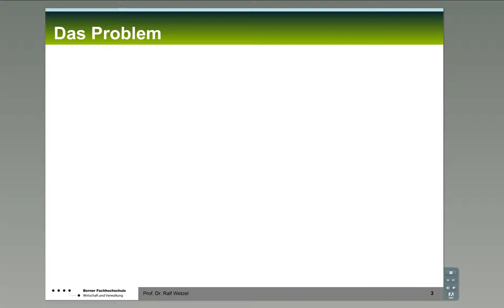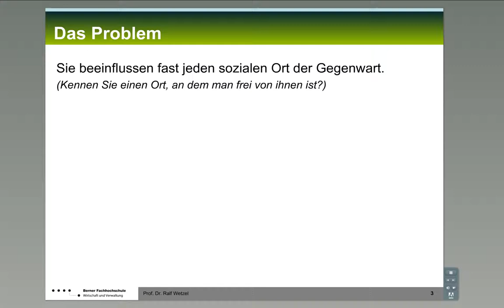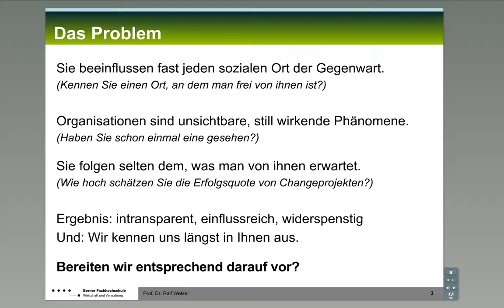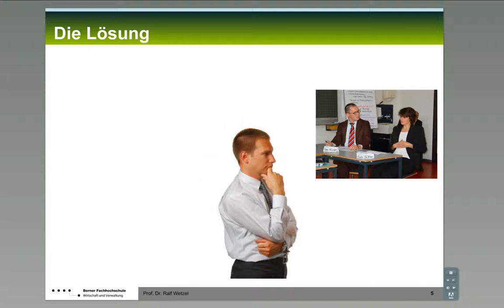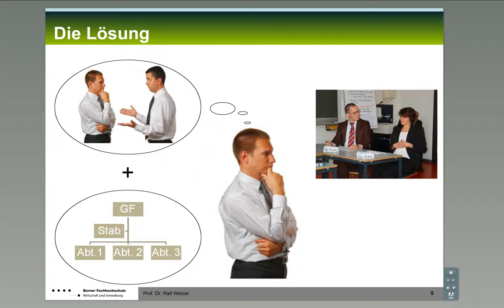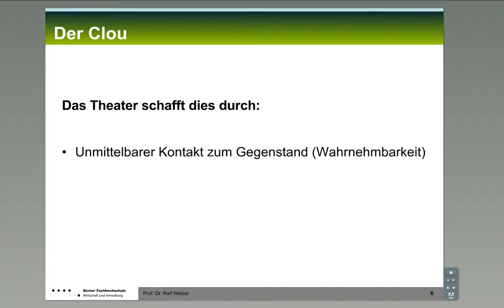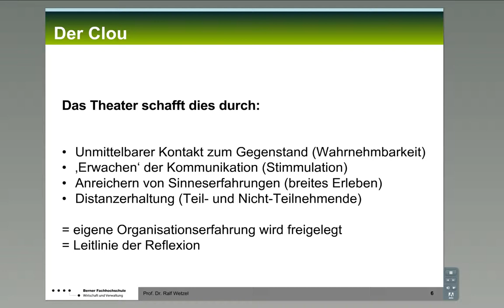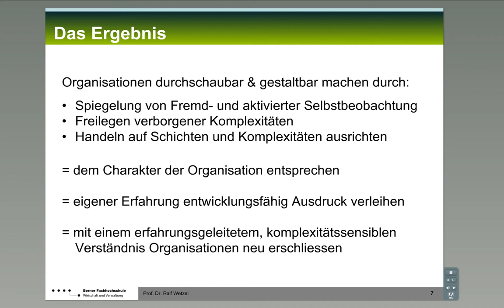„Vom Eindruck zum Ausdruck" Corporate/Business Development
Berner Fachhochschule BFH, CS-Award 2010. Dr. Ralf Wetzel Professor für Organisation und Unternehmensführung Berner Fachhochschule, Wirtschaft und Verwaltung, WGS
Ein theaterpädagogisch inspiriertes Konzept zur Entdeckung und Gestaltung von Organisationen.